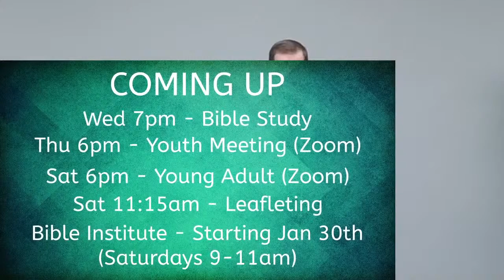The Coming of the Son of Man